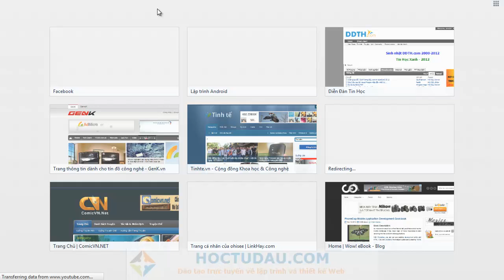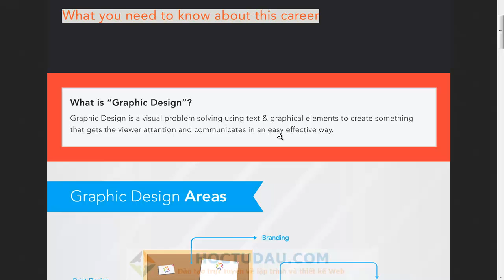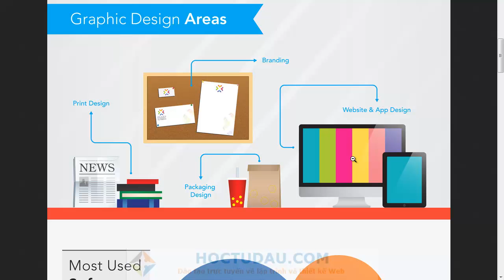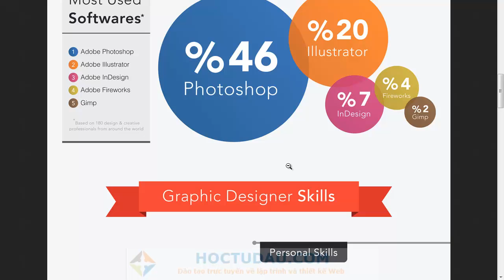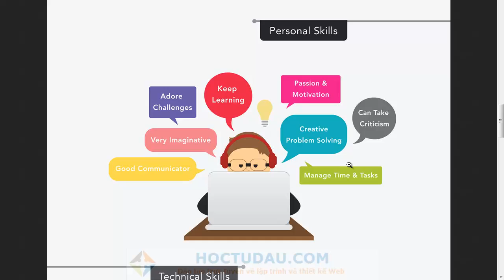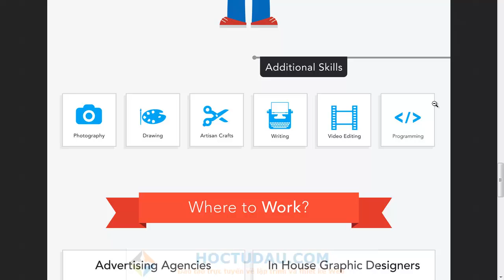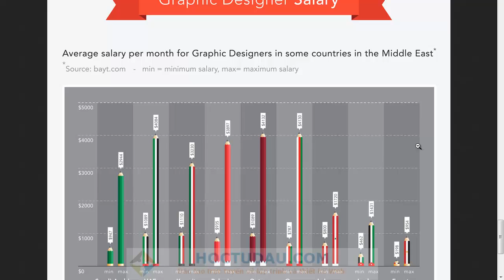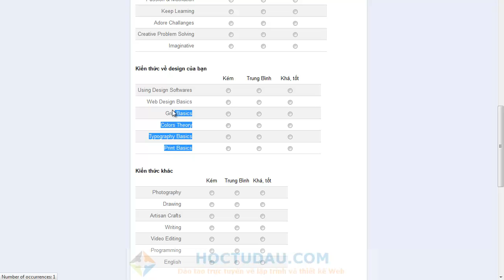[ Thiết kế, Infographic ] - tìm hiểu về nghề Graphic Design